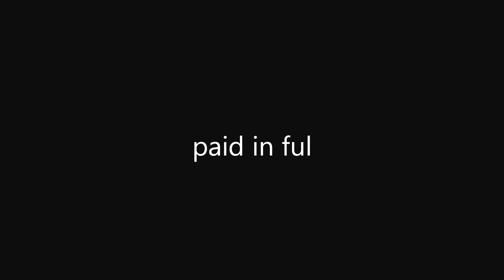paid in ful